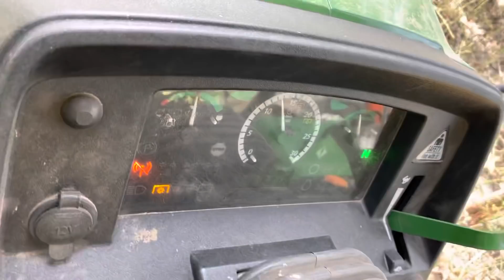ਅੱਜ ਕਰਿਆ John Deere 5405 4x4 🚜🚜 ਹਾੜੰਬੇ ਤੇ ਚੈਕ " ਬਹੁਤ ਜਿਆਦਾ ਤੇਲ ਖਾ ਗਿਆ 😩😩 "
ਅੱਜ ਕਰਿਆ John Deere 5405 4x4 🚜🚜 ਹਾੜੰਬੇ ਤੇ  ਚੈਕ " ਬਹੁਤ ਜਿਆਦਾ ਤੇਲ ਖਾ ਗਿਆ 😩😩 "  @AMAN MAHAL VLOGS ​